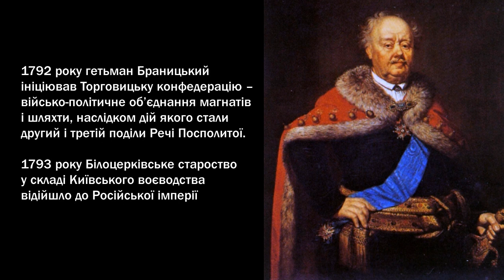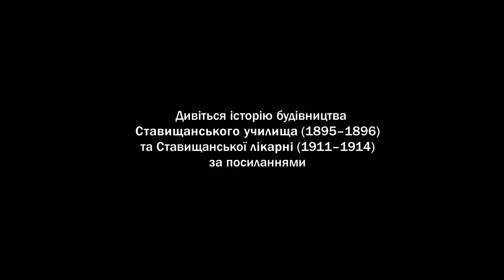Браницькі – Францішек Ксаверій та Олександра Василівна – власники Ставища | Deep Nostalgia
13 грудня 1774 року великий коронний гетьман, граф Францишек-Ксаверій Браницький став володарем одного з найбагатших у Речі Посполитій Білоцерківського староства Київського воєводства, до складу якого входило й містечко Ставища.
12 листопада 1781 року Браницький одружився з камер-фрейліною імператриці Катерини ІІ Олександрою Василівною Енгельгардт.
1792 року гетьман Браницький ініціював Торговицьку конфедерацію – військо-політичне об’єднання магнатів і шляхти, наслідком дій якого стали другий і третій поділи Речі Посполитої (1793 і 1795 роки).
1793 року Білоцерківське староство у складі Київського воєводства відійшло до Російської імперії.
По смерті графа у 1816–1838 роках Білою Церквою, Ставищем та 134 селами розпоряджалася Олександра Василівна Браницька.
Владислав Браницький – останній володар Ставищанського маєтку (1870–1914), на кошти зі спадку своєї прабабусі Олександри збудував Ставищанське двокласне народне училище (1895–1896) та лікарню (1911–1914).